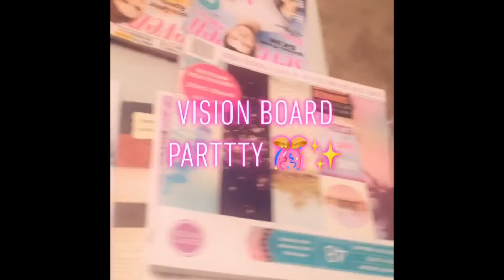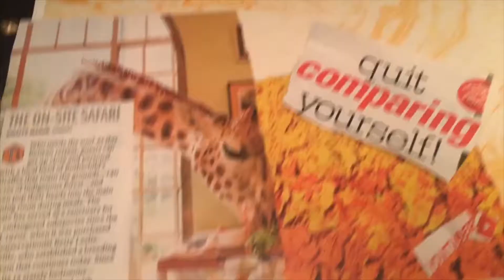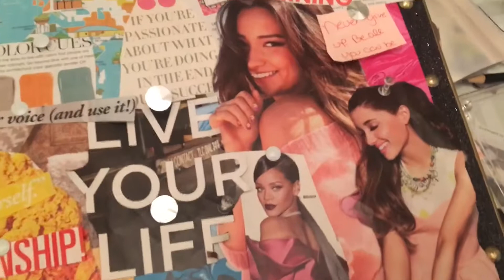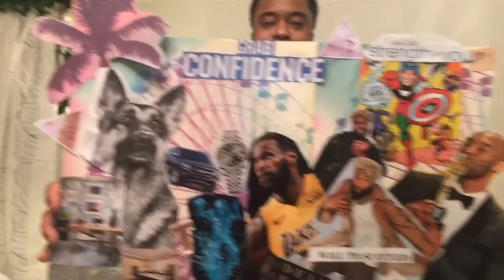2019 Vision Board Party!!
Happy New Years!  Today I am sharing some snippets of making my new vision board at a vision board gathering. I believe that this is the perfect way to start off the New Year and plan out my goals and visions for the year. Vision Board making is not only fun, but also a calming way to focus on reflection, planning, and reevaluating on your life. I hope this video Inspires you to make a vision board of your own! If you do make one I'd love to see pictures of your creation or even read about what's on your vision board in the comments!!

@LyfeWithQ (youtube account)